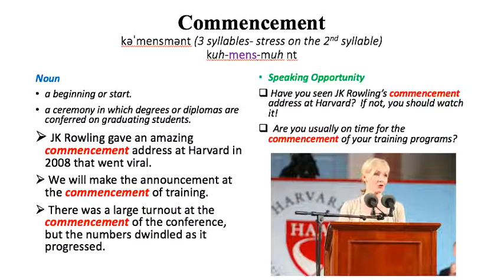Word of the Day - Commencement